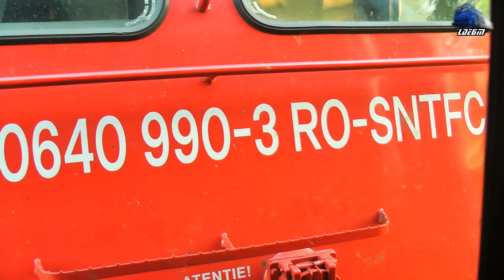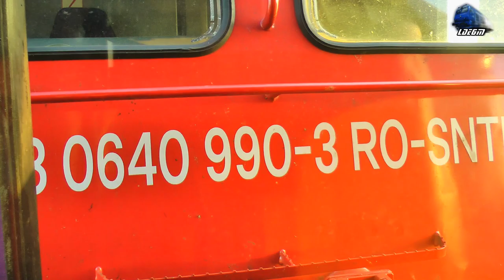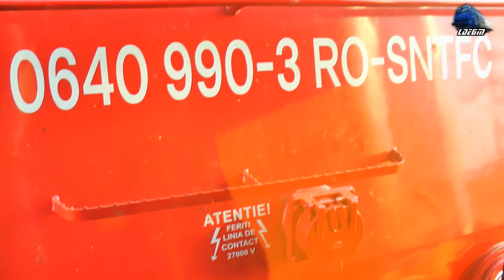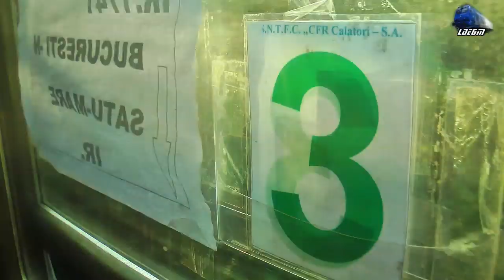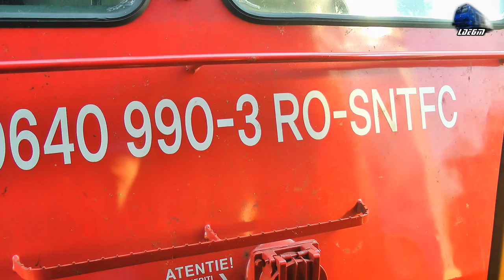Călătorie Oradea-Valea lui Mihai-Carei-Satu Mare Train Ride @IR1741 Bucuresti Nord-Satu Mare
Călătorie Oradea-Valea lui Mihai-Carei-Satu Mare Train Ride @IR1741 Bucuresti Nord-Satu Mare - 30 August 2019

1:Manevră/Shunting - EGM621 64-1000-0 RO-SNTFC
2:IR1741 - București Nord - Satu Mare - Jimmy Tricolor 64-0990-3 RO-SNTFC
3:In IR1741 - București Nord - Satu Mare - Jimmy Tricolor 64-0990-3 RO-SNTFC~03:20 Oradea-08:35 Episcopia Bihor-14:53 Biharia Hm.-16:40 Tămășeu h.-18:40 Roșiori Bihor h.-20-12 Diosig Hn.-27:10 Săcuieni Bihor-33:12 Șilindu Hm.-38:20 Valea lui Mihai
4:Kocour 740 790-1 Expressgroup & 060-DA/LDE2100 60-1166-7 RO-SNTFM~Valea lui Mihai
5:In IR1741 - București Nord - Satu Mare - Jimmy Tricolor 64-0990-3 RO-SNTFC~43:40 Resighea h.
6:R4334 - Halmeu - Valea lui Mihai - 060-DA/LDE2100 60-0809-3 & LDH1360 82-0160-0 RO-SNTFC~Sanislău Hm.
7:CFR MARFĂ Freight Train/Marfar/Guterzug - 060-DA/LDE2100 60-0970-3 RO-SNTFM~46:00 Carei
8:R36322 - Carei-Mateszalka - Bzmot 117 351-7 H-START~47:07 Carei
9:In IR1741 - București Nord - Satu Mare - Jimmy Tricolor 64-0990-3 RO-SNTFC~51:28 Moftin-55:55 Sătmarel h.-01:00:00 Satu Mare Sud-01:04:25 Satu Mare

30 August 2019